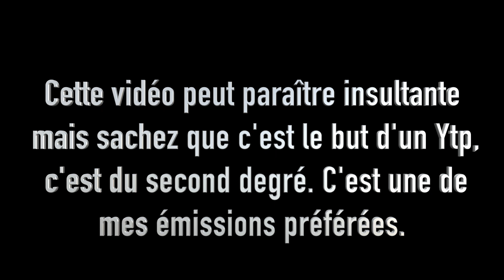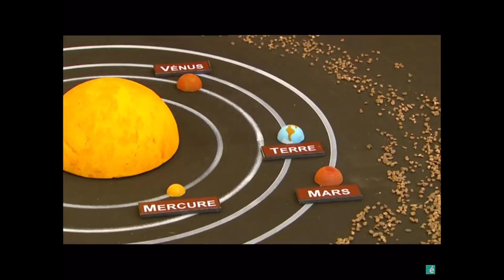(YTP Fr) Jamy + Coronavirus = Quarante-douze !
J'espere que vous aurez rigolé !